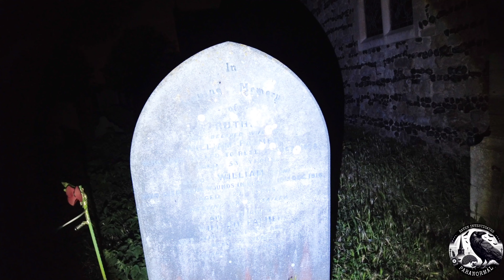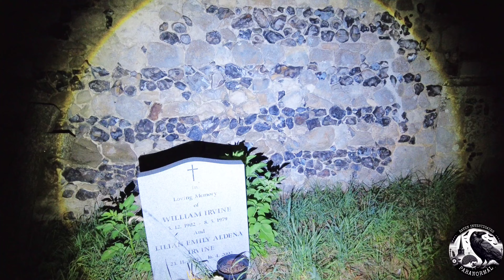Church On The Marsh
St Mary's
 was founded in the Saxon era, and a church was in existence on the site before the Norman Conquest. The present church was rebuilt after the Conquest, and still contains some Norman features, despite later additions and alterations. During the 12th century a nunnery was founded nearby, and in about 1280 it moved to a site opposite the church. In 1357 the nunnery received a papal indulgence to raise money for repairs. It is thought likely that this was used to build a new south aisle for the church, which is as large as the original nave. The nunnery was closed in 1522. In 1710 the spire was built. The church was repaired and restored in the early part of the 19th century. The south porch was built during the 19th century.
Charles Dickens' daughter Kate was married in the church in 1860

Logo designed
by Dollie from paranormal bythesea